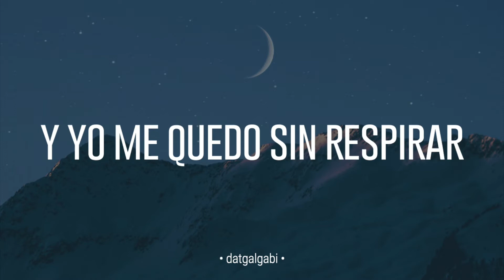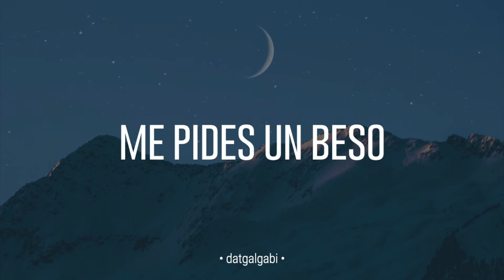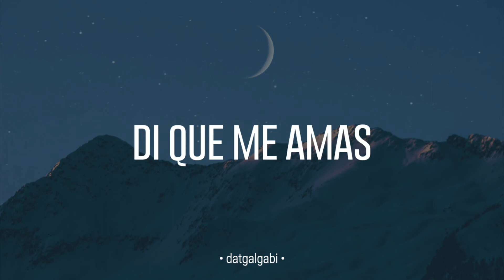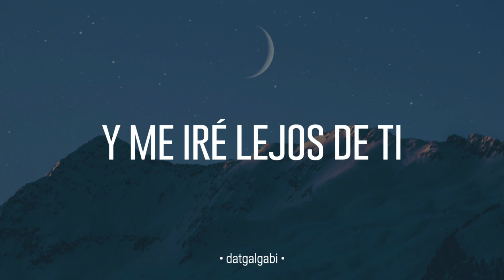Solo Quédate En Silencio - RBD [LETRA]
♡ Espero que les gusteeee! ¿Déjenme sugerencias en los comentarios? ♡

💿  | RBD - Solo Quédate En Silencio (2004)

📝  | LETRA:

Te encuentro despierto
Me dices: Lo siento
Con una lágrima derramas

Me abrazas, me hielo
Me pides un beso
Y yo me quedo sin respirar

Solo espera un momento
Solo dime: No es cierto

Solo quédate en silencio cinco minutos
Acaríciame un momento, ven junto a mí
Te daré el último beso, el más profundo
Guardaré mis sentimientos y me iré lejos de ti

De ti, uoh

Tengo tanto miedo
Y es que no comprendo
Qué fue lo que yo he hecho mal (¿qué he hecho mal?)

Me abrazas, me hielo (me hielo con)
Me pides un beso (un beso)

Solo espera un momento (el momento)

Dame tu mano, devuélveme el aire
Di que me amas, que no eres culpable
Por lo menos un momento
Dime que esto no es cierto

Solo quédate en silencio
Acaríciame un momento
Te daré el último beso
Guardaré mis sentimientos
Y me iré lejos de ti

Te daré el último beso, el más profundo (el más profundo)